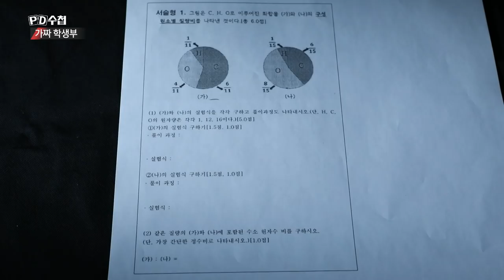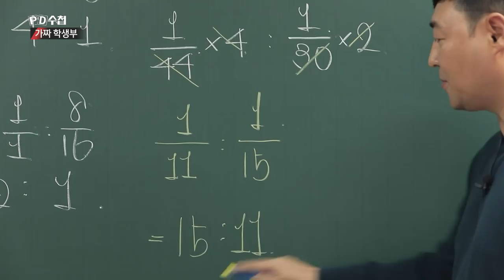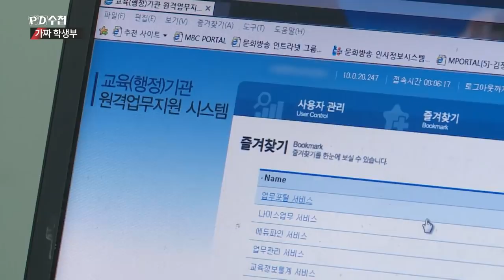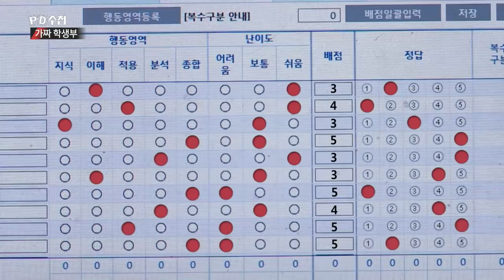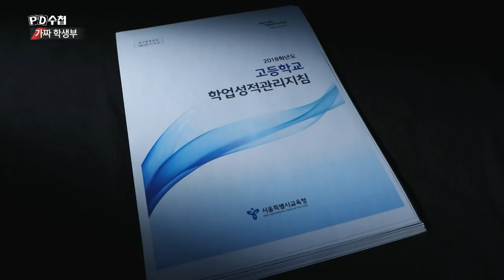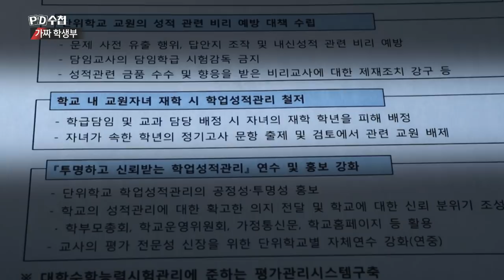숙명여고 시험지 유출 의혹ㅡ 유출된 건 시험지? 답안지?